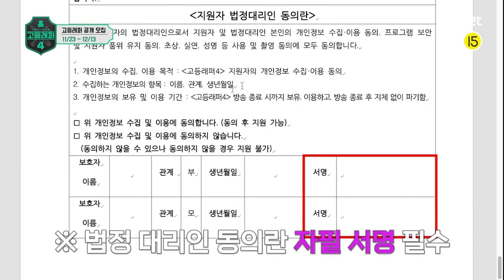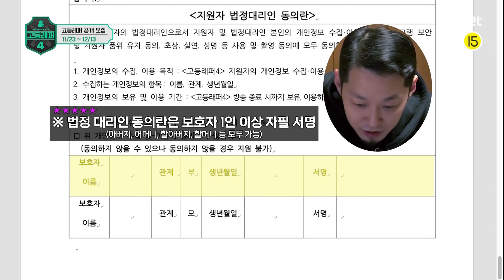[EN/JP][고등래퍼4] 경★염따 고등래퍼4 멘토 데뷔★축 (ft. 더콰&염따의 고랩 지원기)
세상에 외치는 10대들의 이야기
이제 너의 이야기를 들려줘〈고등래퍼4〉

[고등래퍼 공개 모집]
▶자격조건: 2002년생(현 고3)~2005년생(현 중3, 예비 고1)
▶모집기간: 2020년 11월 23일(월) ~ 2020년 12월 13일(일)
▶공식 홈페이지: program.genie.co.kr/schoolrap4

세상에 외치는 10대들의 이야기〈고등래퍼4〉 Coming Soon!